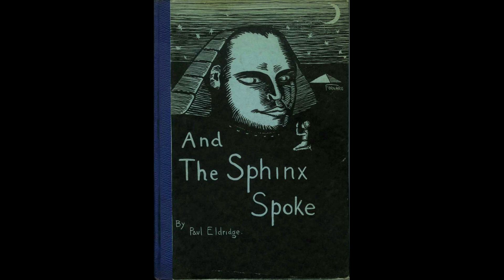The Weird and the Wonderful CCLXXIII: And the Sphinx Spoke by Paul Eldrige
Paul Eldridge was an American Poet, Novelist and lecturer on American Literature.

Born either in Bucharest or in Philadelphia, depending on which source one listens to, he is still remembered for his books of poetry and his collaborations with George Sylvester Viereck. However, years before, he struck out on his own as a writer of prose, producing a collection of melancholy reflections on time, the futility of life and the occasional fable or fairy tale full of disilusionment, "And the Sphinx Spoke".

Presented here are stories of a half century wasted with futile marriage fidelity, of delusional mice seeking kingship on Earth and of others seeking Kingship in Heaven, or a murderous poet,a  dissilussioned iceberg or of a man, who'se best deed in life seems to have been falling out of a window for the inspiration of others.